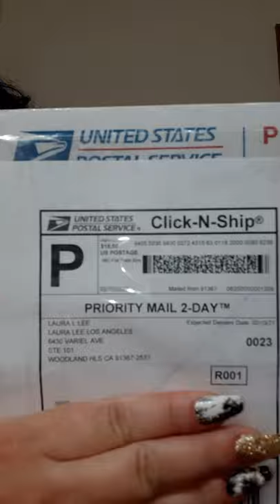SO, LAURA LEE CONTACTED ME..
Hey guys hope you enjoy today's video! As always these videos are just for fun, so always be kind to anyone mentioned and be kind to each other!